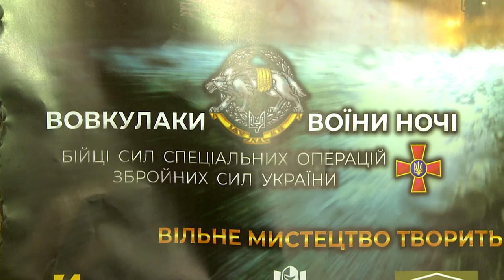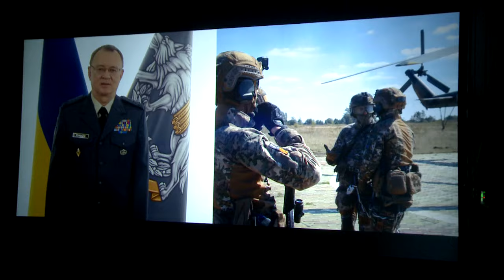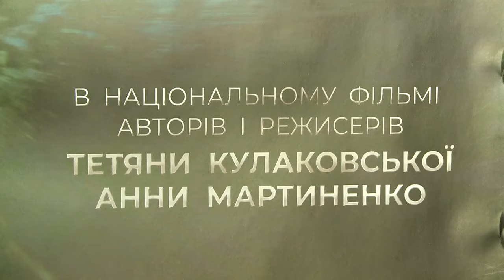Вже чимало смілян переглянули документальне кіно про спецпризначенців «ВОВК. Страху нема»